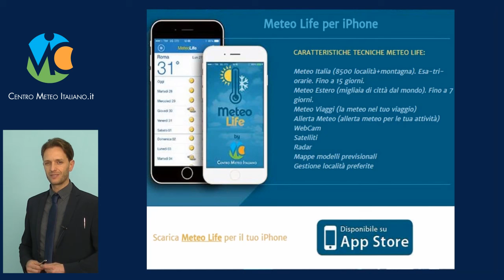Previsioni meteo Italia 8 Giugno 2016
Previsioni meteo Italia 8 Giugno 2016, piogge e temporali nella seconda parte della giornata